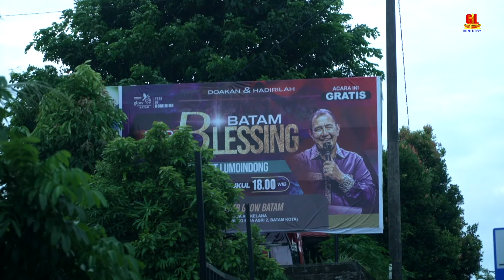KEKRISTENAN BUKAN SEKEDAR AGAMA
Pelayanan Pdt. Gilbert Lumoindong dalam KKR Batam Blessing bertempat di GBI. Altar Tabernakel Glow Fellowship Network Batam.